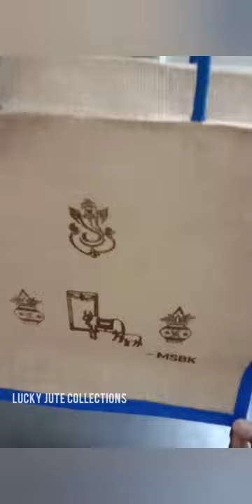House warming Gift bag || Jute gifting bag || Custom jute bag || Lucky Jute Collections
Hello,
Here is the Video of 170 Bags .It is A 12"*12" sized Custom house warming print bag.

》Price - ₹95
》Customization available
》Minimum order quantity - 50Pieces
》Shipping all over India
Manufacturers of Jute bags In TIRUPATHI
• The price is same upto 200 pieces
• Discounted prices from 200 pieces or more

@Lucky Jute Collections.

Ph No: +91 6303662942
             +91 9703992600